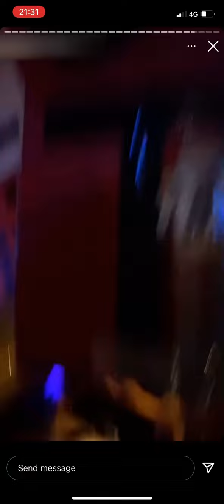Bristol Protests | Kill the Bill Protests 2021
Screen recorded from a bystander watching the madness unfold📺 Bristol protest turnt ugly last night - its sad because the police and government probably let it happen and wanted it to get out of hand so it gives them more reason to implement their ridiculous bill which takes away our human rights.
They're making a bill which will gives police extra powers to stop protests and will be a law which will make it extremely hard to protest in the future even after corona. So, they could turn around and do a crazy outrageous thing down the line and have much more power and we wouldn't be able to do a lot. I support the protest cause but its a shame that a small minority started to set fires and vandalise as this won't help too much. Especially for the majority who were making an effort to protest peacefully.  What happened in Bristol tonight still shouldn't give the government and excuse to take our protesting rights away as we should always be allowed to protest. They are tip toeing down into a fascist police state and this must be stopped peacefully with a lot of noise.